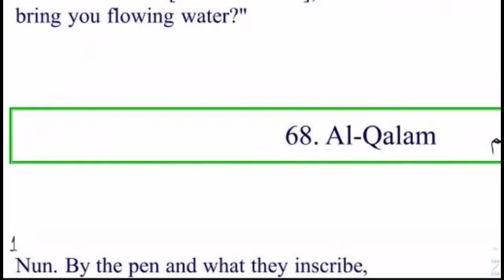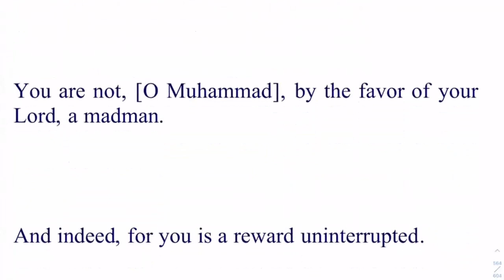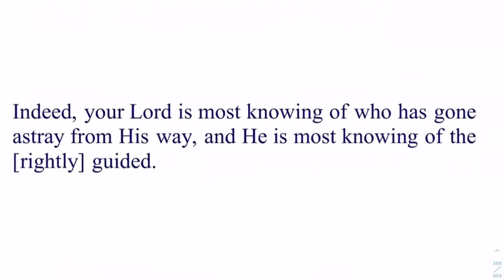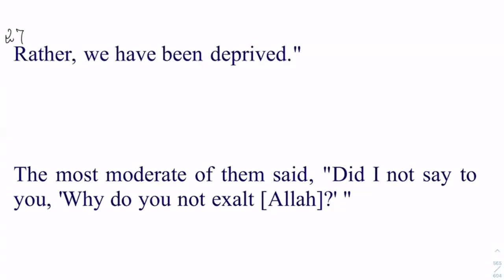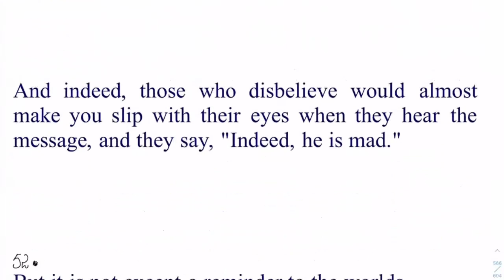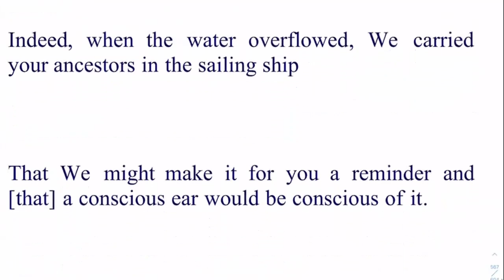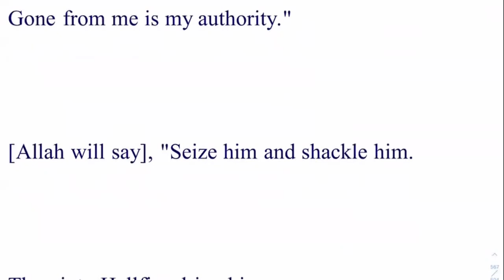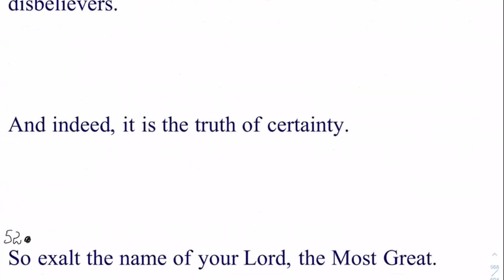Daura e Quran Day 25 English Session Surah Al Qalam & Al Haqqah By Dr Zeba Waqar